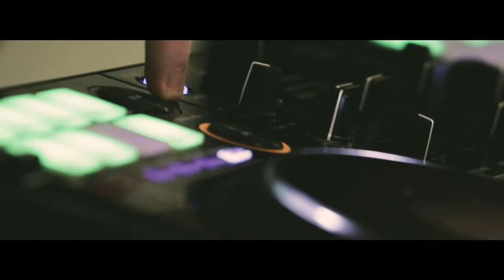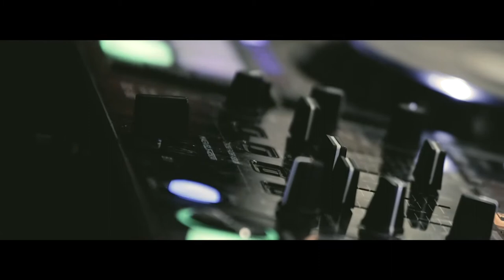Underground 2022 Aftershow | Isca Academy